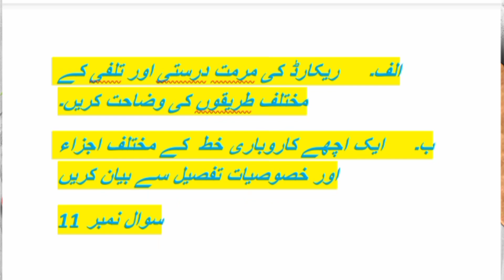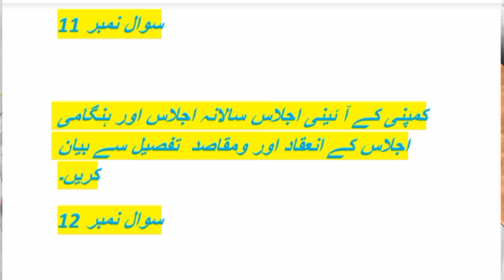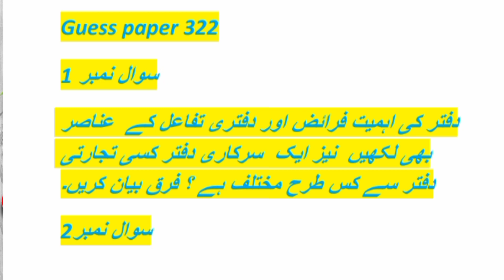322 Finnal guess paper! aiou course code 322 Finnal guess paper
Allama Iqbal open University ka course code 322 Finnal guess paper for exam preparation, aiou course code 322 important question paper for exam preparation for aiou students must watch this video 💯 marks InshuAllah